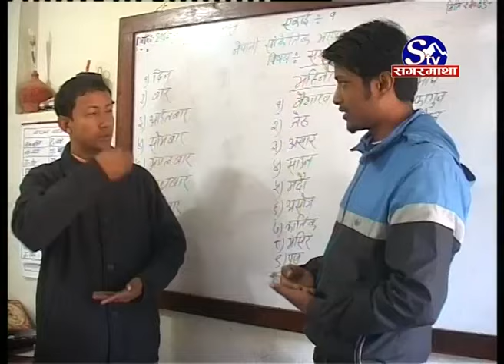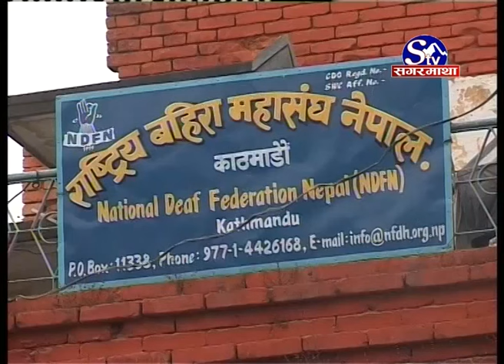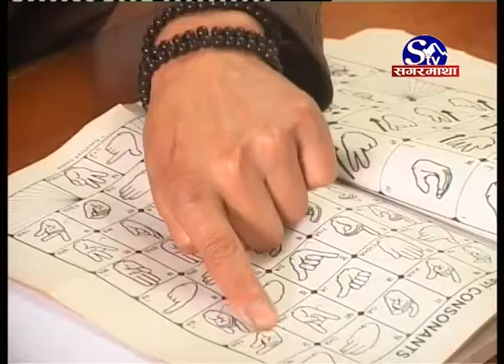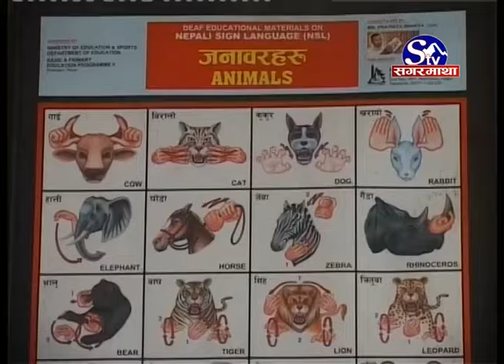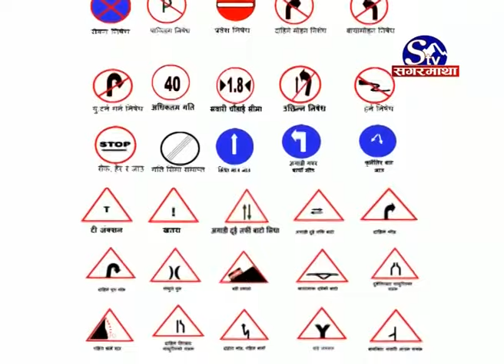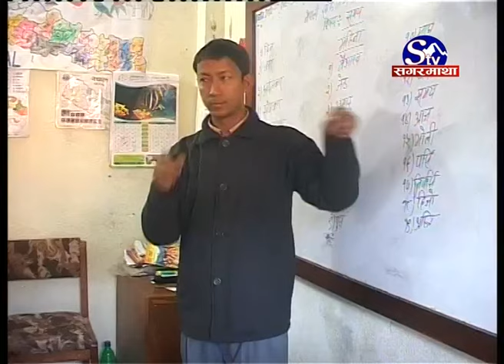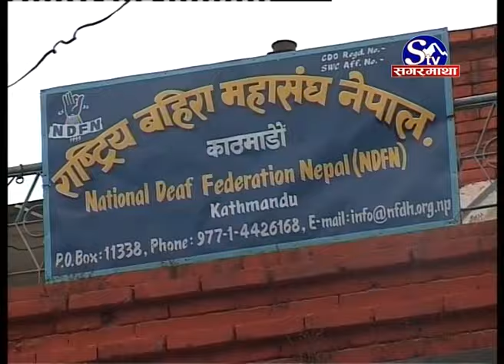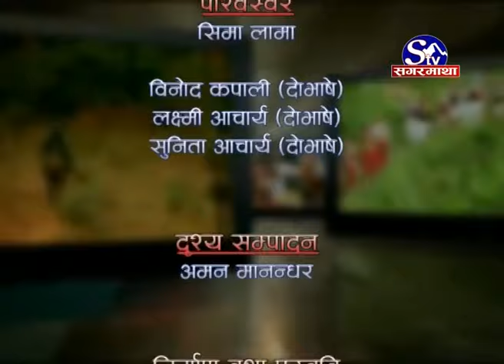Tesro Aankha Deaf